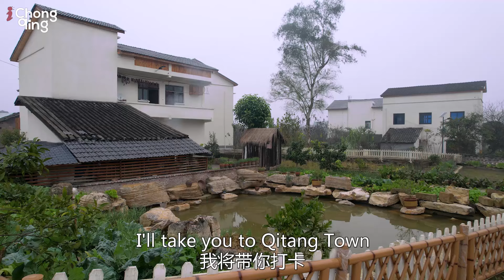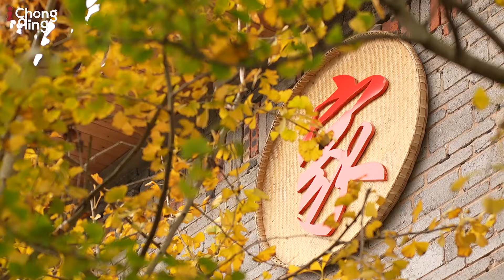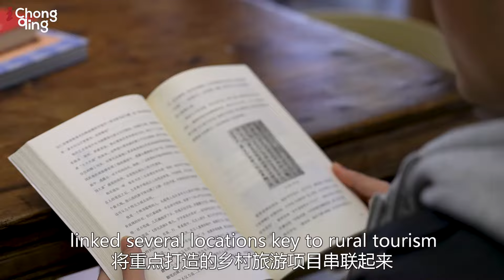Beautiful countryside, Qitang Town's Green Revolution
Join our presenter James as he explores the remarkable transformation of Qitang Town in Bishan District, Chongqing. Once known for its leather shoe industry and environmental challenges, Qitang Town has undergone a stunning metamorphosis through rural revitalization efforts.

Discover how the town has shifted from leather shoe manufacturing to sustainable agriculture and vibrant tourism. James takes us to the newly completed Yunwu Huajian Beautiful Bashu Courtyard, just an hour's drive from downtown Chongqing. This scenic spot now offers seasonal fruit picking, local cuisine, idyllic landscapes, and unique B&B experiences, attracting visitors from far and wide.

The integration of agriculture and tourism has revitalized Qitang Town's economy. The Bibei River Waterfront Trail connects key rural attractions like the Kingdom of Insects, Four Season Orchard, and Lianhuaxue Art Courtyard, creating a thriving cluster of agricultural and tourism activities.

The Lianhuaxue Art Courtyard, featuring theaters, galleries, libraries, and sculptures, has become a cultural hub, drawing tourists with activities like animal feeding and traditional crafts experiences.

The success of projects like Yunwu Huajian has significantly boosted local farmers' incomes, with over 300,000 visits and an increase in agricultural product sales by over 20 million yuan. This initiative has also encouraged youth to return home and start businesses, enriching the local community.

Chongqing's efforts in rural revitalization align with General Secretary Xi Jinping's vision for developing unique agricultural products and rural tourism. By preserving traditional villages and constructing Beautiful Bashu Courtyard demonstration areas, Chongqing aims to enhance rural living standards and foster community prosperity.

Join us on this journey of transformation and discover how Qitang Town is building a beautiful countryside for a brighter future.